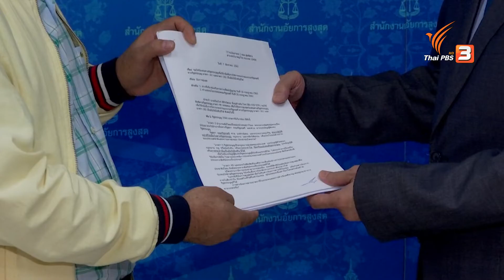มุมมองอดีตตุลาการศาลรัฐธรรมนูญ กับการทำหน้าที่ของศาล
ติดตามชมใน "ข่าวเจาะย่อโลก" ในวันเสาร์ที่ 10 ส.ค. 62 ในช่วงข่าวค่ำมิติใหม่ทั่วไทย
ทางไทยพีบีเอส รับชมทีวีออนไลน์